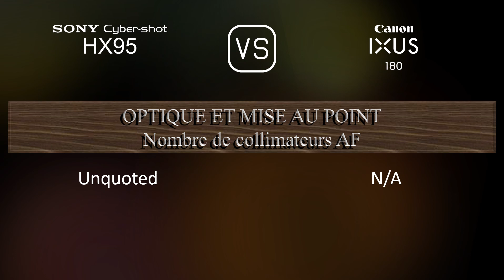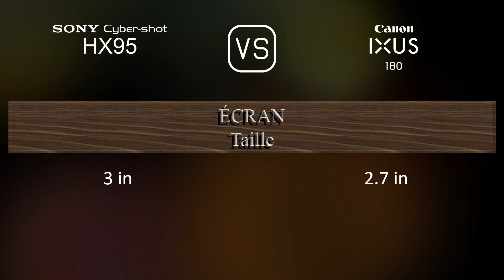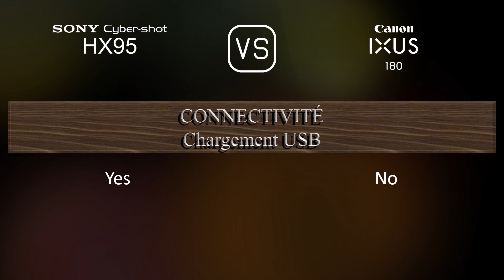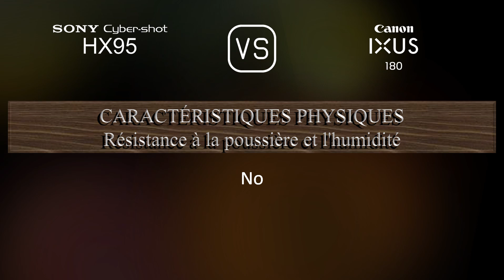Sony Cyber-shot HX95 vs. Canon IXUS 180: Une Comparaison de Caractéristiques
Cette vidéo fournit un aperçu des fonctionnalités du Sony Cyber-shot HX95 et du Canon IXUS 180 dans une comparaison de caractéristiques (comparison of specifications).

00:25 LANCEMENT
00:33 BOÎTIER
00:40 CAPTEUR D'IMAGE
01:01 IMAGE
01:16 OPTIQUE ET MISE AU POINT
01:55 ÉCRAN
02:13 VISEUR
02:27 FONCTIONNALITÉS PHOTOGRAPHIQUES
03:20 FONCTIONNALITÉS VIDÉOGRAPHIQUES
03:35 STOCKAGE
03:38 CONNECTIVITÉ
04:03 CARACTÉRISTIQUES PHYSIQUES
04:21 AUTRES CARACTÉRISTIQUES